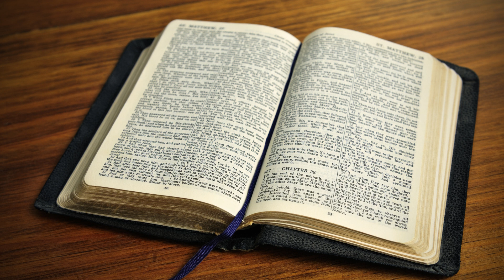El río Éufrates en el Apocalipsis: Un símbolo de significado profundo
El libro del Apocalipsis, la última parte del Nuevo Testamento en la Biblia, es conocido por su narrativa apocalíptica y sus imágenes vívidas y simbólicas que representan el fin de los tiempos y la consumación de la historia humana. Entre estas imágenes, el río Éufrates ocupa un lugar destacado y simbólico. A lo largo de la historia, este río ha sido una fuente de vida y civilización, pero en el contexto apocalíptico, adquiere un significado profundo y trascendental.

El río Éufrates se menciona en varias ocasiones en el libro del Apocalipsis, siendo una de las referencias más notables en Apocalipsis 16:12, donde se dice: "El sexto ángel derramó su copa sobre el gran río Éufrates; y el agua de este se secó, para que estuviese preparado el camino de los reyes del oriente".

Una interpretación común es que el secado del río Éufrates simboliza la preparación para la batalla final entre las fuerzas del bien y el mal. Al secarse el río, se abriría un camino para que los reyes del oriente avanzaran hacia el escenario apocalíptico. Esto se ha relacionado con la idea de que el secado del Éufrates representa la remoción de obstáculos que impiden el cumplimiento de la voluntad divina en los eventos finales de la historia humana.

Otra interpretación sugiere que el río Éufrates representa el poder y la influencia de las naciones seculares y los sistemas políticos que se oponen a Dios. En este sentido, el secado del río simbolizaría la disminución de la influencia de estos poderes mundanos, allanando el camino para el reinado de Dios en la tierra. Esta interpretación se basa en la idea de que el Éufrates históricamente ha sido un límite geográfico y un símbolo de frontera entre Oriente y Occidente.

Además, algunos estudiosos sugieren que el río Éufrates puede representar la prosperidad y la comodidad material que pueden alejar a las personas de Dios. En este contexto, el secado del río podría interpretarse como una llamada a la sobriedad y la renuncia a los placeres mundanos en preparación para la venida del Reino de Dios.

Independientemente de la interpretación específica, el río Éufrates en el Apocalipsis es un recordatorio poderoso de la importancia de la fe, la obediencia y la preparación espiritual en medio de los desafíos y tribulaciones que enfrenta la humanidad. También nos invita a reflexionar sobre la fragilidad de las estructuras humanas y las glorias terrenales en comparación con la trascendencia de la obra divina.

En conclusión, ya sea como un precursor de la batalla final, un símbolo de la decadencia de los poderes terrenales o una llamada a la renuncia material, el Éufrates nos recuerda que, en última instancia, la historia y el destino de la humanidad están en las manos de Dios y que la fe y la preparación espiritual son fundamentales para enfrentar el futuro con esperanza y confianza.